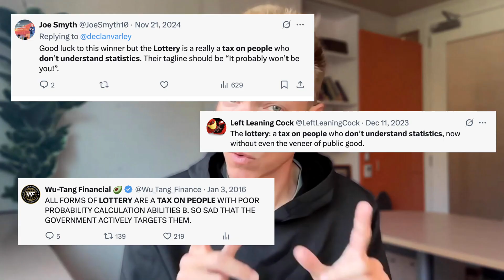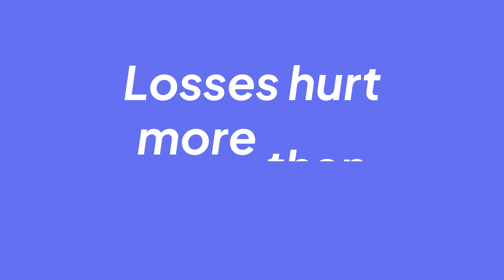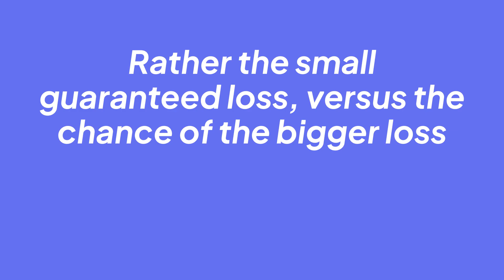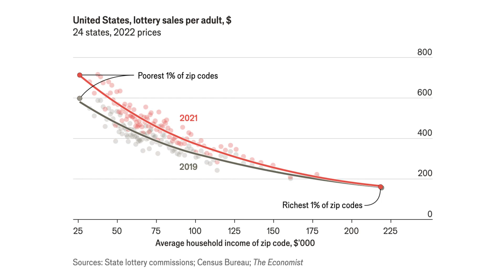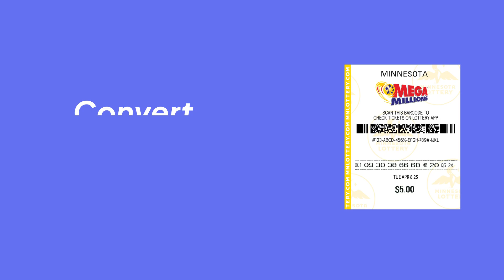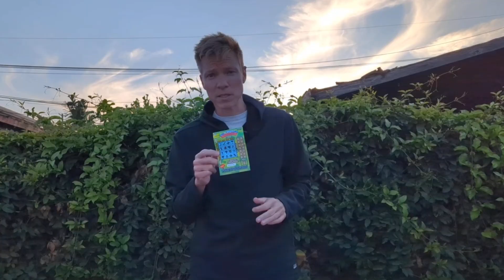Are Lottery Players Just Stupid? An Econ Nerd Investigates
Is there an economic reason for accepting the lottery’s terrible odds? We explore how psychology and risk (and math skills) shape people’s choices, and why the lottery might be less about money and more about hope.

In this episode, we dig into the economics and psychology behind lottery tickets:
- Why the lottery looks like a “tax on people who don’t understand math”
- Negative and positive expected value games
- How the same people who buy insurance (risk-avoidance) also buy lottery tickets (risk-seeking)
- The role of loss aversion and prospect theory in shaping our decisions
- Experiments that show people often misinterpret probabilities
- Why lottery tickets may really be about buying hope and daydreams, not just chasing money

By the end, you’ll see that lottery players aren’t necessarily stupid—they might just be buying something entirely different than you think.

For the story of how one investor turned the lottery's odds to his advantage, watch our video $20 Million on the Sidewalk? The Wild Economics of Lottery Arbitrage.

For more background on the video, head over to our substack